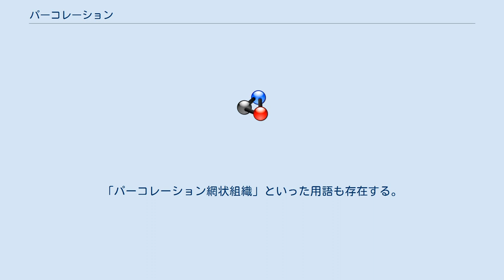パーコレーション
パーコレーション（percolation、浸透）とは、コーヒーの抽出機のパーコレーターのようにガソリンが気化して吹き出す現象。
 元は自動車用語で、ガソリンがキャブレターに到達するまでに気化し、燃料パイプ内に気泡を生ずること。
キャブレター内に燃料が染み出したり、ガソリンが気泡を生じているので、密度が減少して所要量を満たさずエンジンが停止するなどの不具合を生じることがある。
エンジンが冷えるまで症状は回復しない。
燃料噴射装置を採用している車両では、燃料供給装置内が加圧されているので起こりにくい。
ブレーキ液のベーパーロック現象とは似て非なるものであるが、日本でも古くはベーパーロック現象と呼んでいたり、アメリカではパーコレーションのことをベーパーロックと呼ぶ人もいるため、間違いとまでは言いにくい。
 また数理工学の分野において、ランダム系を統計的に考察するパーコレーション理論 (percolation theory) が注目されている。
 物性物理学・統計力学においては、ランダム系における電気伝導やスピングラス等における秩序の拡散などの現象を記述する理論であり、その応用として画像処理等が考えられる。
「パーコレーション網状組織」といった用語も存在する。